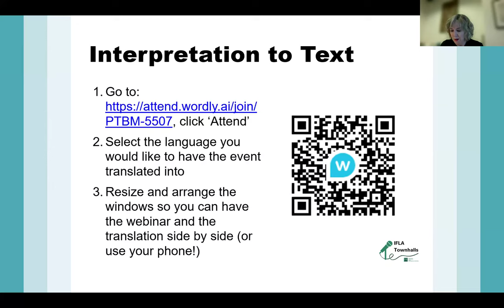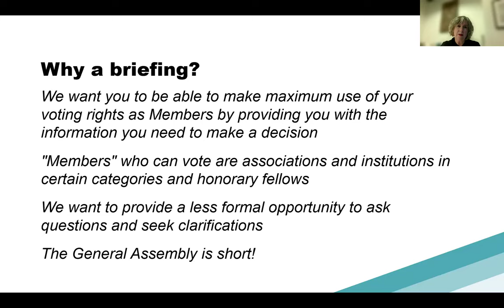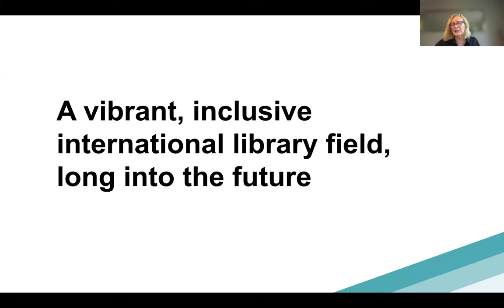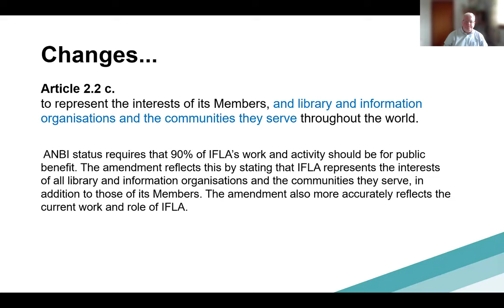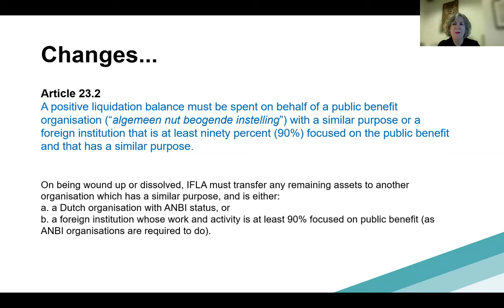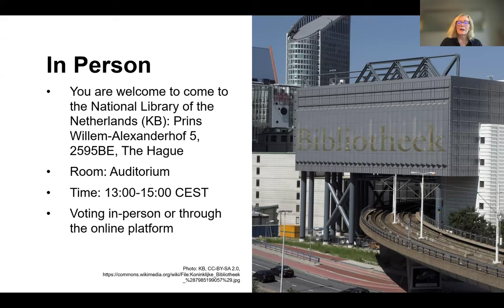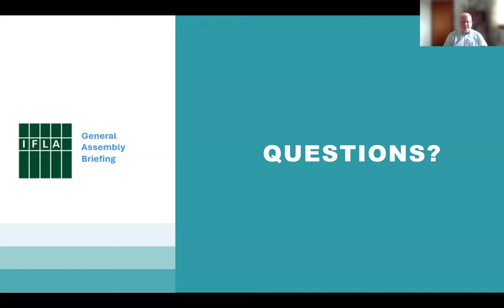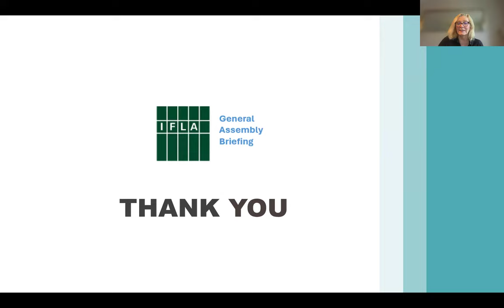IFLA General Assembly Briefing - 14 June 2024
IFLA wants to apply for ANBI status (charity status in the Netherlands as a public benefit organisation). To enable this, some changes to the Statutes are necessary. You can read about the motions in the Convening Notice.

We recognise that the 2 hours allocated to the General Assembly can go all too quickly, and the format does not always facilitate discussion of the issues at hand. Therefore, we are offering online briefing sessions at different times to suit your time zone. Hear from the IFLA President and others about the rationale behind these changes and what it means for you and your Federation.